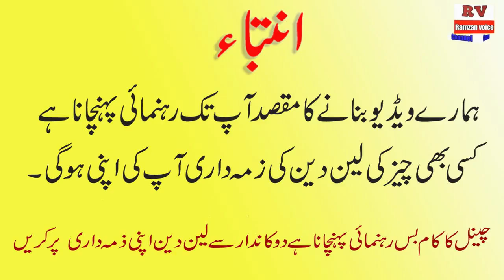Buy single gents suit with cheap wholesale prices ||Gents cloth market in faisalabad